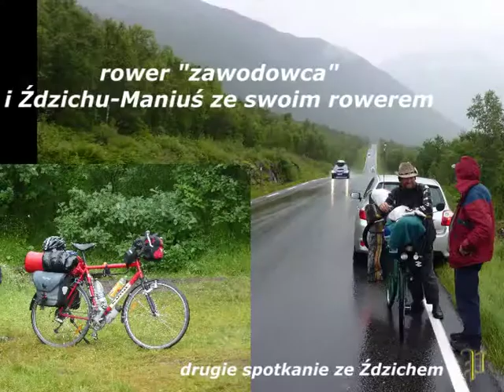Wyskok na Polnoc - gory, chmury i woda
Ostatnia czesc wypadu do Norwegii. Przejechalem 8,5 tys kilometrow. Polublem te chmury przelewajace sie przez szczyty, te nagle zmiany z deszczu w slonce, i znowu mgly, i znowu slonce. Niezmierzone widoki i szum wody, i niekonczacy sie dzien. Dziesiatki tuneli i mostow, promy, rowerzysci i TIRy, renifery i mewy, fiordy i sniegi.
wspomnienia podbuduja te filmy. (mam nadzieje)